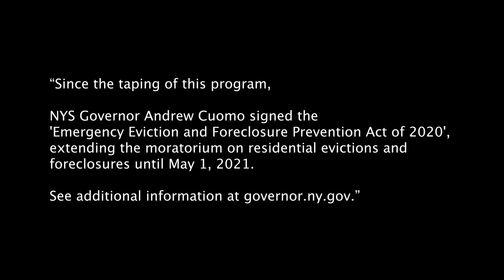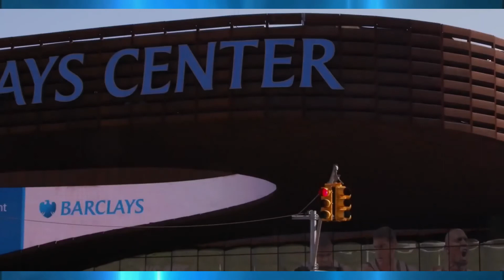Moratorium Supporting Residential Tenants and Homeowners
A discussion about the moratorium on residential evictions for tenants who endure COVID related hardships. Guests: Aga Trojniak and Paulette James of Flatbush Tenant Coalition. Also, Rodney Lewis, author of book "Divided By Design", as he explains why the struggle for racial equality is still prevalent today. And, our Young Academic Achiever, Rubaiya Rahman of CAMPA Charter School talks with host Alonta Wrighton about her perspective on life.

We will also hear from